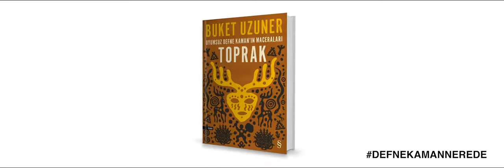Buket Uzuner Toprak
‘Çorum'da Hitit dönemine ait büyük bir tarihi eser hırsızlığını araştıran gazeteci Defne Kaman ortadan kaybolur. Gazeteci kadının en son görüldüğü antik Hitit kalıntısı Yazılıkaya'da ortaya çıkan geyiğin nöbet tutması, bir efsane gibi Çorum'da kulaktan kulağa yayılmaya başlar.
Olayın büyümesi üzerine, Defne Kaman'ı canlı bulmak için şehrin valisi, emniyet müdürü ve Türkiye'nin ilk eko-hacktivisti olduğunu iddia eden Karaca canla başla çalışmaya başlar. Bu sırada sosyal medyada#defnekamannerede etiketiyle birleşen gençler eylem yapmak için Çorum'a yola çıkarlar.
Toprak, okuru bir yandan kayıp bir gazetecinin izinde Anadolu'da, sürükleyici bir maceraya davet ederken, kadim Kamanlık (Şaman) geleneğimizin Toprak Etiği ve Hakkına saygı gösterdiğini hatırlamamız için psiko-mitolojik bellek arayışını da sürdürüyor.
Türk mitolojisinde temsil edildiği ‘alt dünya' söylenceleri ve gezegenimizin ana rahmi; tohumdan-insana bütün canların yuvası olan Toprak, bu romanda okura ekolojik bir alt metin okuması da sunuyor.
“Buket Uzuner, Türk Şamanizmi'ni evrensel değerlerle bugüne aktarmakta büyük başarı kazanıyor. (Tabiat Dörtlemesi) Buket Uzuner yaratıcılığının en güzel simgelerinden…”
- Talat S. Halman